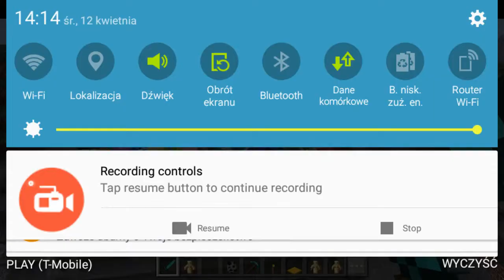Nowy update do MCPE!!!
Nowy update omówienie